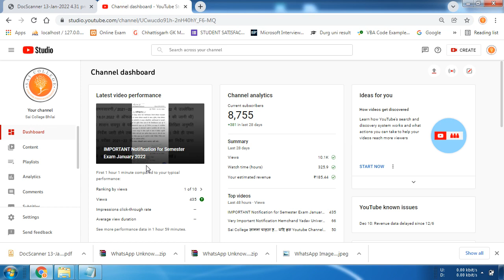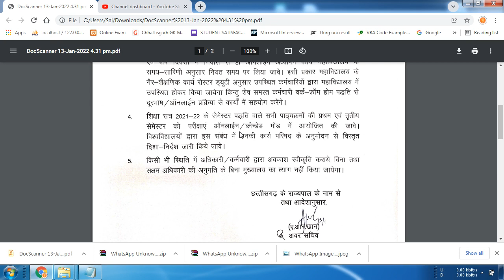IMPORTANT GOVERNMENT NOTIFICATION FOR ONLINE EXAMINATION 2021 22 | ONLINE EXAM